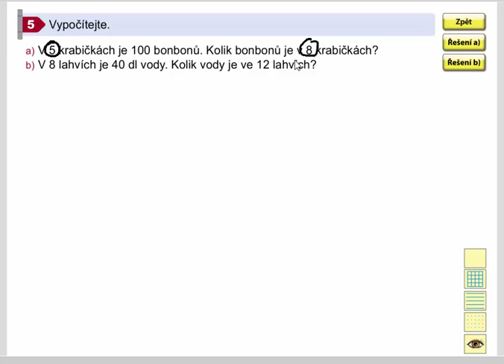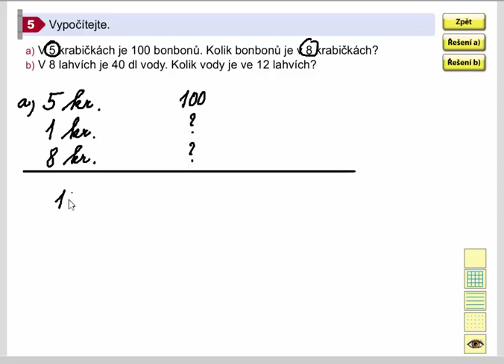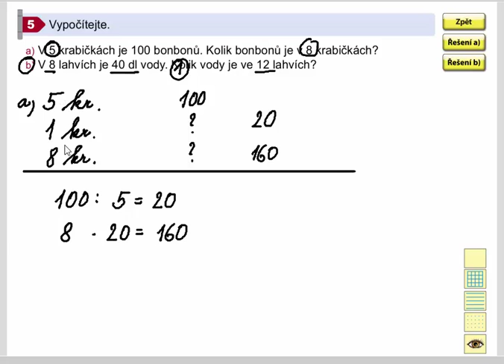Procvičování (výpočet jednoho a více dílů), Mat. mat. pro 4.roč., 1. díl, str. 50, cv. 5